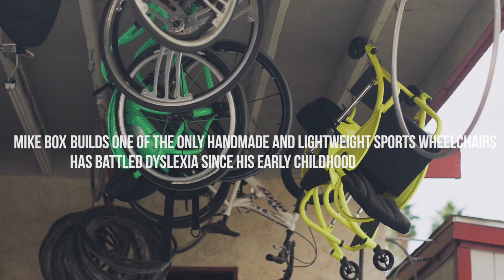How a Paralyzing Injury Led to Incredible Success | The Happiness Stories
Remember Katherine Beattie, first woman to do a backflip in a wheelchair? Well, that wheelchair had to come from somewhere... and the man who made it has dedicated his life to making wheelchair athletics possible for the many people who can't practice sports without it. Meet Mike Box. He works tirelessly to provide high quality wheelchairs for adults and children alike. Mike's career in wheelchair craftsmanship began after an accident that left his brother paralyzed from the chest down. Out of a desire to help his brother was born a passion for helping other wheelchair-bound people achieve the incredible. From morning 'til night you can find Mike Box in his studio, sawing, assembling, and custom making the wheelchairs he sells

Mike's amazing story is part of our collaboration with The Happiness Stories and director Ron Parida, who presents portraits of individuals who have been dealt life's toughest challenges, but who choose to persevere and do inspiring things.